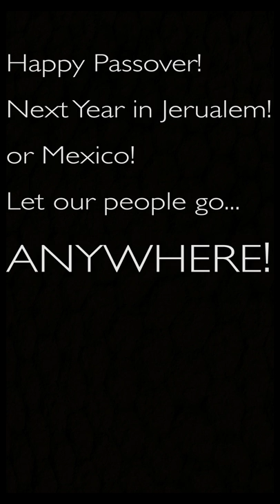The Ten Plagues as told by Ten Celebrities